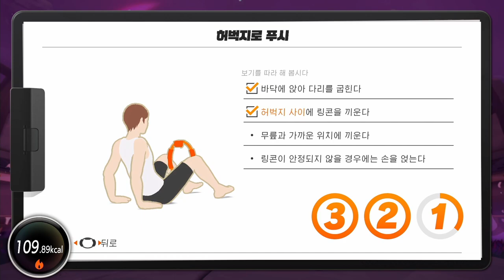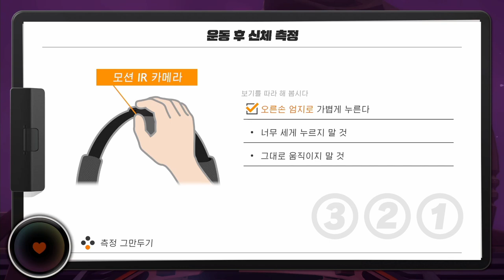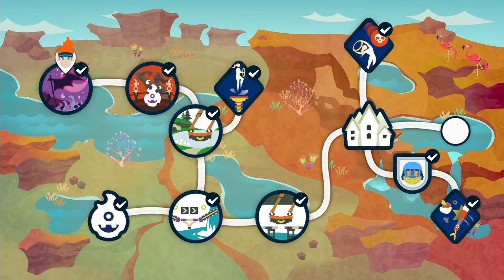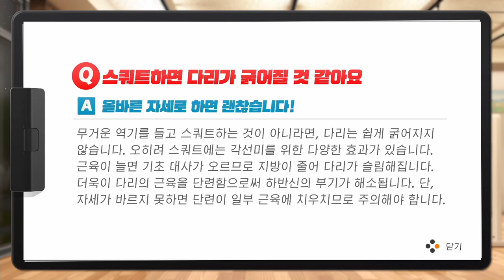[링피트] 살은 제대로 빼고 싶고! 잔근육도 만들고 싶고!!! (운동 18일차)